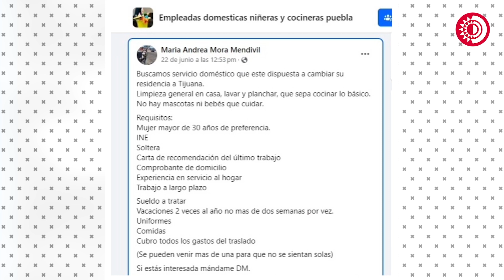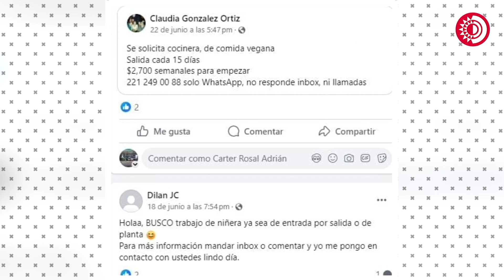Ofertas labores en redes sociales esconden trabajos forzados, trata de personas y desapariciones